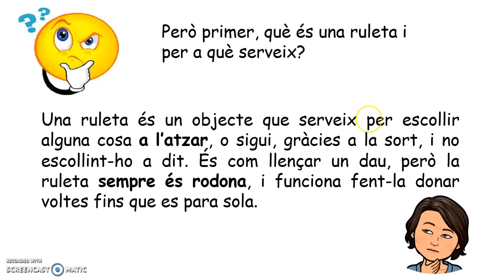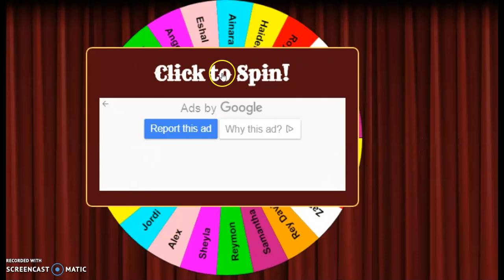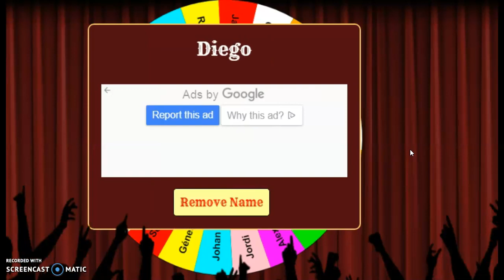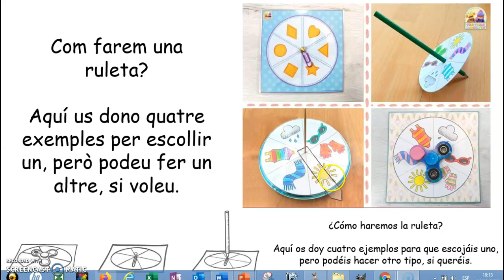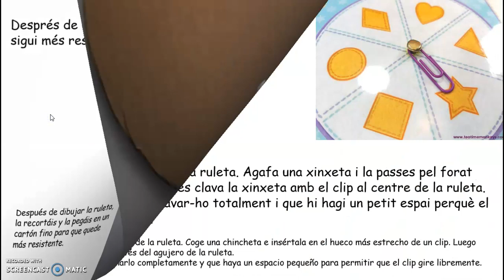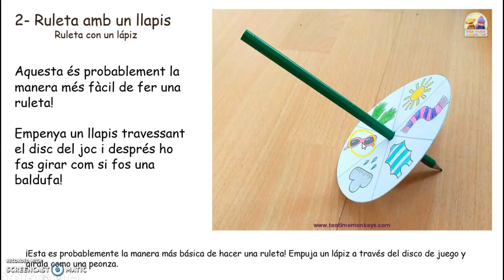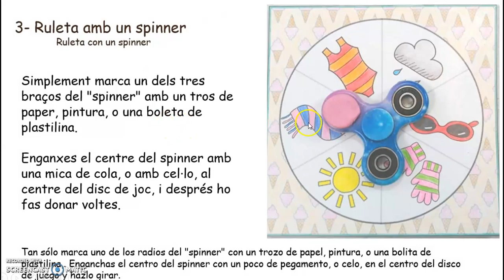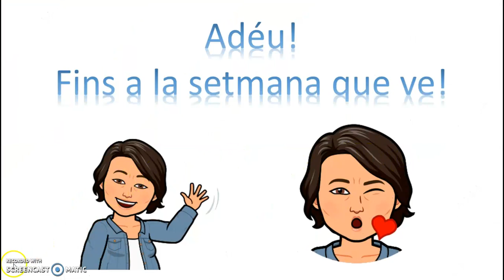Plàstica Mitjans Combinatoria